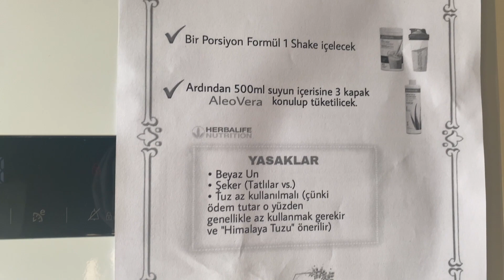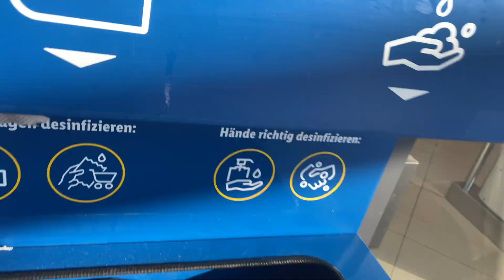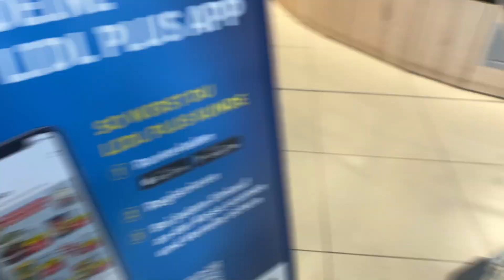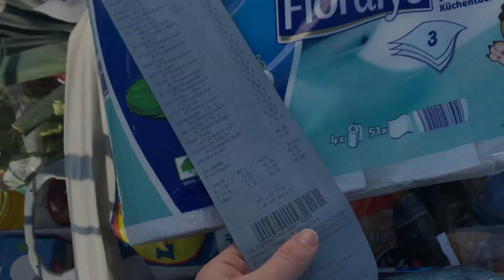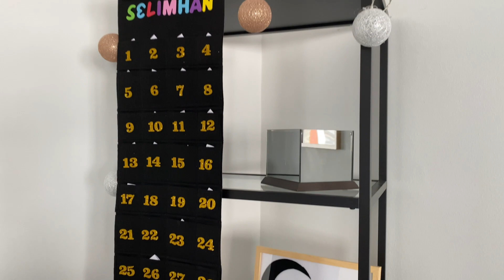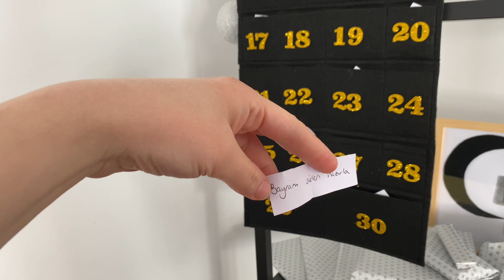Ramadan Daily | Ramazanin ilk Günü | VLOG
► SOSYAL ADRESLERİMİZ